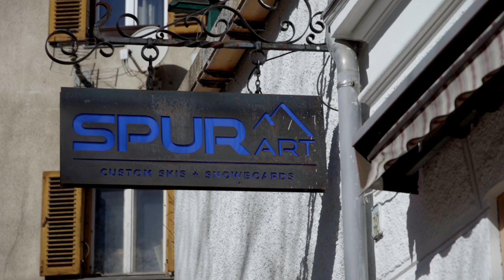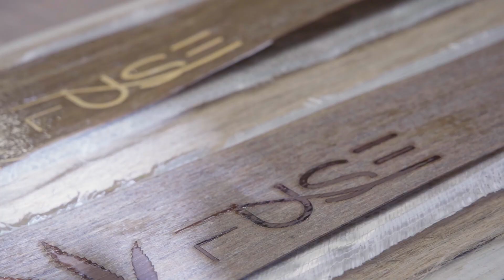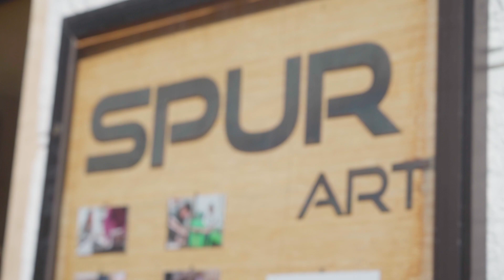SPURart Skibau Workshop mit FUSE Composite UD-Tapes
Im März begab sich das FUSE Composite Team auf den Weg nach Innsbruck zur Ski-Manufaktur SPURart. SPURart ist bekannt für ihre handgefertigten und maßgeschneiderten Custom Ski, Snowboards und Splitboards.

Das Ziel des Workshops bestand darin, unsere FUSE UD-Tapes erneut selbst bei der Herstellung eines Composite-Produkts einzusetzen und zu testen. Der Workshop bot eine hervorragende Gelegenheit, ein tieferes Verständnis für die Feinheiten des Skidesigns und der Konstruktion zu erlangen. Diese Erkenntnisse sollen wiederum in die Produktentwicklung unserer FUSE UD-Tapes einfließen.